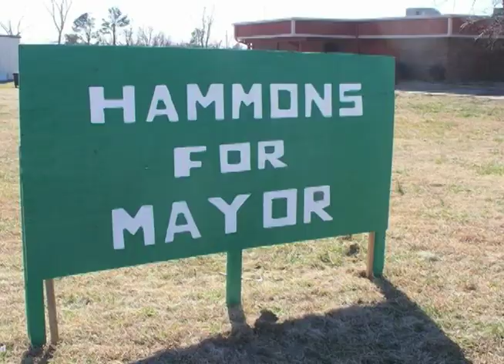Youngest Mayor In America (CBS Mobile News)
CBS Mobile's Ramy Inocencio chats with John Tyler Hammons, the mayor of Muskogee, Okla., and the youngest mayor in the U.S. Reporter: Ramy Inocencio. Producer: Sarah Mirza.